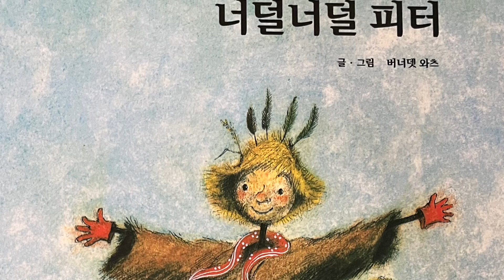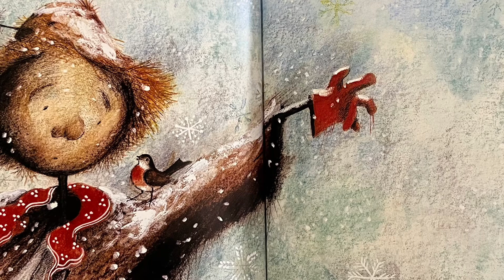[한글쌤의 동화책읽어주기]창작동화-너덜너덜 피터 | 동화책| 감성동화| 그림동화| 교훈동화| 구연동화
우리 친구들은 허수아비를 본적 있나요?
노란 들판에 꽂꽂히 서서 새들로부터 농부들이 정성껏 키운 곡식을 멋지게 지켜주는 든든한 보디가드랍니다.
사람모양을 하고 있어서 정겹기도 하고, 때로는 드넓은 들판에 홀로 서있어서 외로워보이기도 할때가 있어요.
오늘 동화속 주인공은 바로 이 허수아비랍니다.
허수아비 피터는 너덜너덜한 옷을 입고 있어서 모두들 너덜너덜 피터라고 부른대요.
그럼 신나는 동화여행 속에서 우리의 논을 지켜주는 소중한 허수아비 이야기를 들으러 가 볼까요?

도서정보
너덜너덜 피터
글,그림: 버너뎃 와츠
출판사: 아가월드
본 도서는 출판사에 의해  더이상 출간되지 않는 절판된 동화입니다.